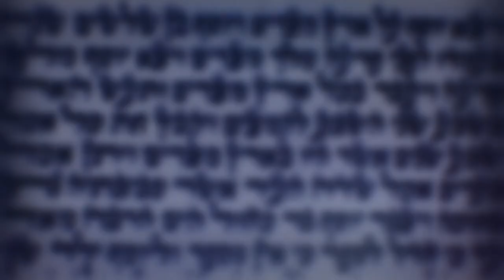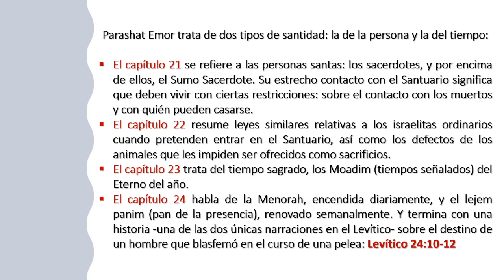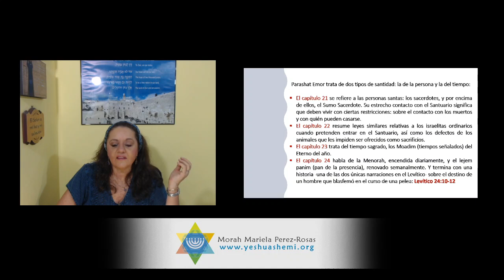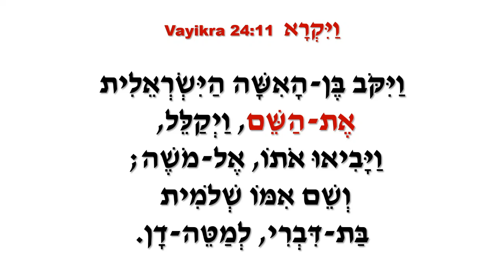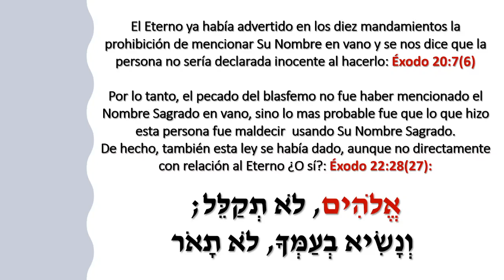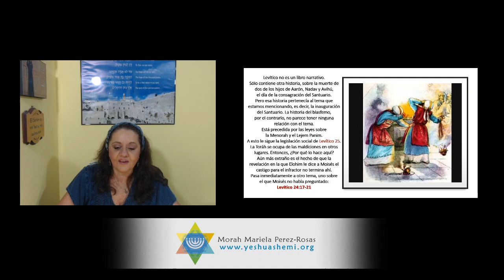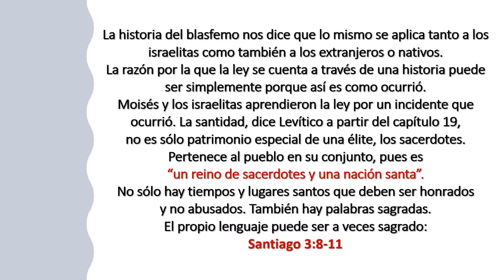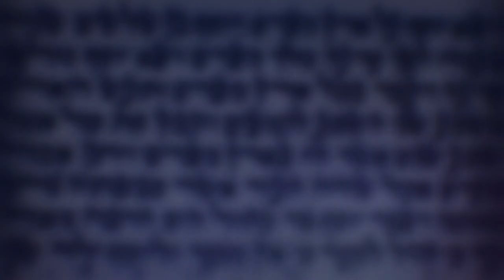Parashat Emor 5782: La Historia del Blasfemo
Ahora también con nuestro canal privado para enseñanzas mas profundas.

Shalom ubrajot! (paz y bendiciones)
Morah Mariela Perez-Rosas